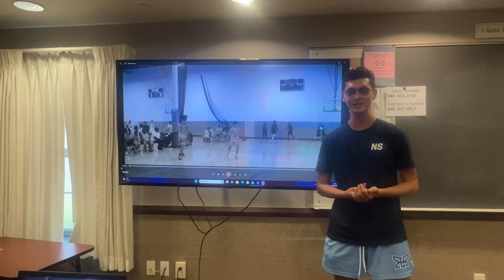Intense and Psychical Game 1 Vlog against Monarchs Elite | Both teams put on a dunking show 😲!!!